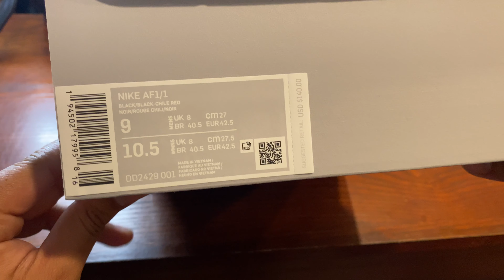VELCRO Air Force 1/1 CUSTOMIZABLE PATCH BLACK & CHILE RED unboxing and review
mediocre review